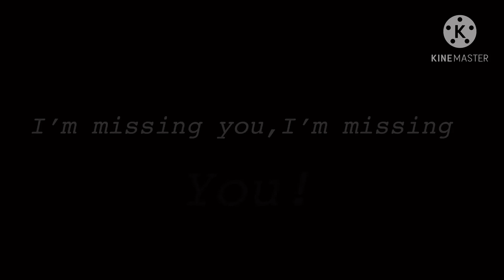LMK | Gacha life music video | CrispyHoneyBun ❤️